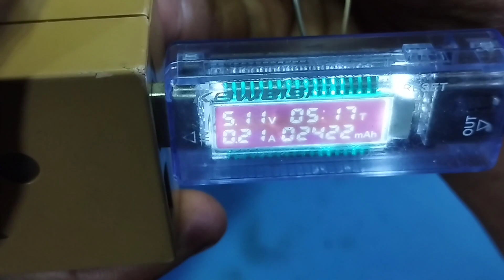Service HP Nokia N71 bekas garapan mati total